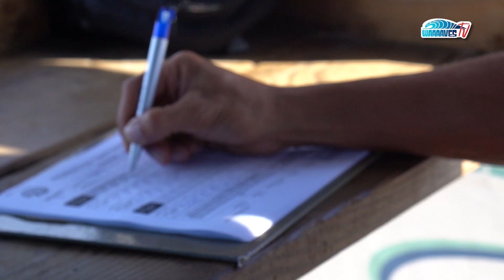LA SYMBIOSE DE L'OCÉAN ET DE LA NATURE PAR MOKO ARAKINO !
Moko Arakino.

Surfeur de Taapuna, il partage avec nous son style de vie en harmonie avec la nature et son investissement auprès de la Fédération tahitienne de surf en tant que juge, tout en célébrant sa passion pour les vagues.

Voici le portrait de Moko Arakino.

Bon visionnage ❤